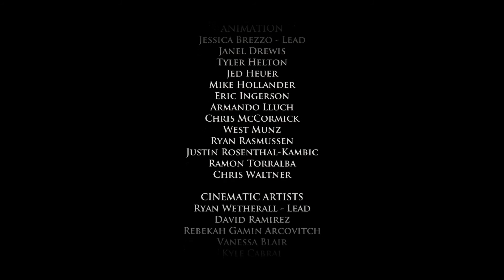Game of Thrones E06 - Die Audienz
Ramsay Bolton kommt zur Audienz bei den Forresters - das könnte für den jungen Ethan schwierig werden.